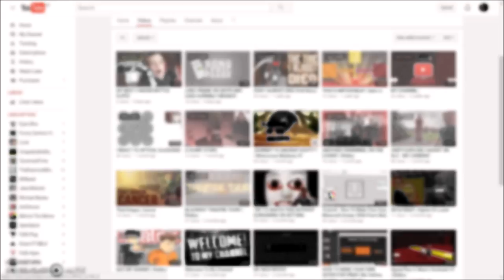WELCOME TO MY CHANNEL.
What is up you guys, my name is Larvozz and Could You do me a favour by following my other networks?